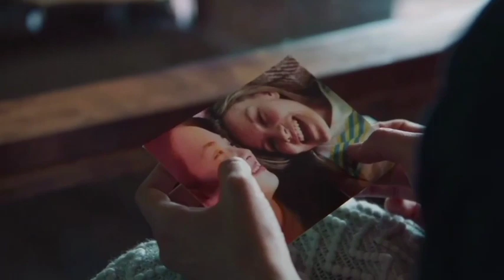Mariia and Mimi - Take It Tomorrow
film  - valoa valoa valoa
band - Bodeans